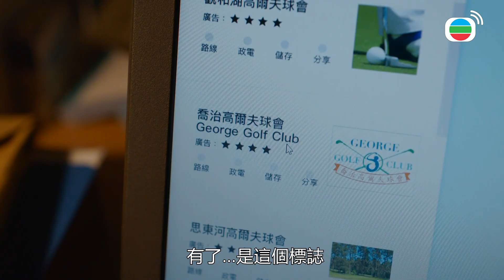【異搜店】神奇球桿？！差點死在高爾夫球場！｜何廣沛、陳曉華、吳業坤、曹永廉、林漪娸、麥秋成｜TVB戲劇精華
韋德信（何廣沛飾）與馮祖儀（陳曉華飾）得李志恆（吳業坤飾）幫助，進入夢境的高爾夫球場找線索，期間德信意外被球棍擊中送院。